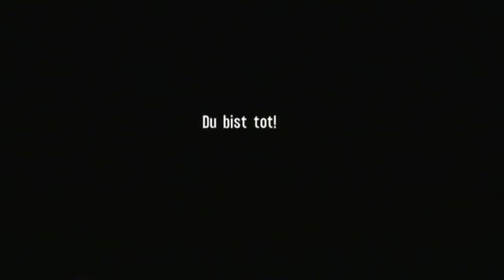Let's Play Spec Ops: The Line #010 - Der Regen so hell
Das ist iene miese Sache